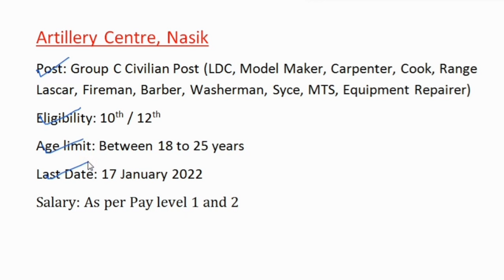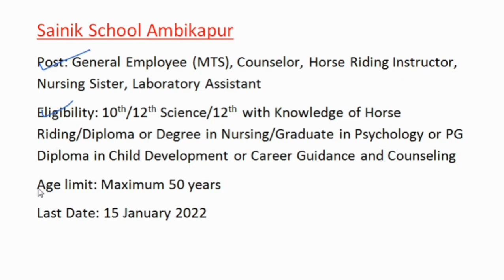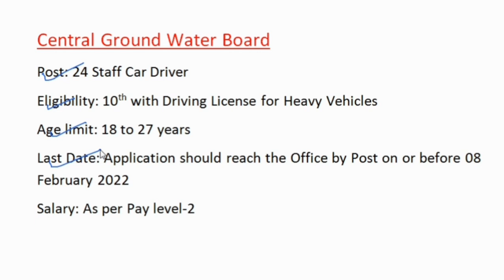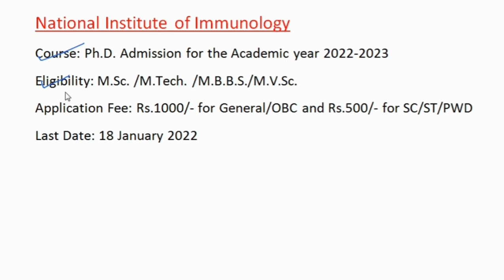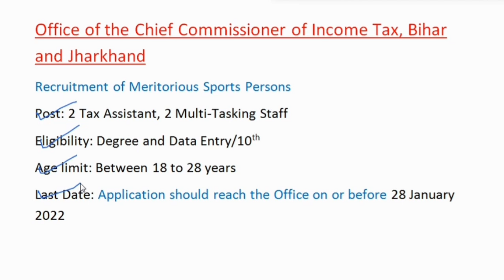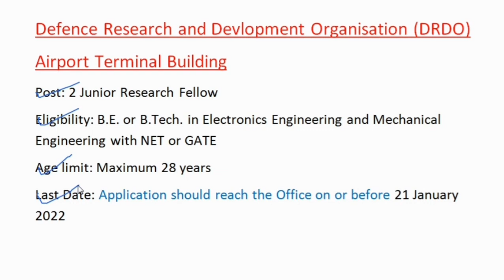employment news january first week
Employment news video for the job seekers.